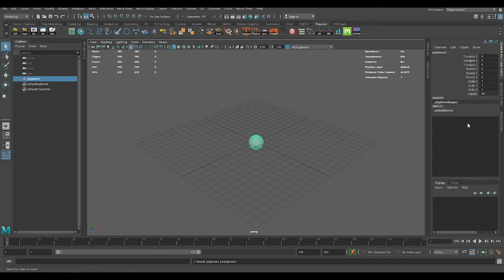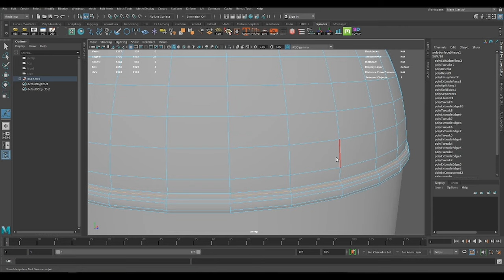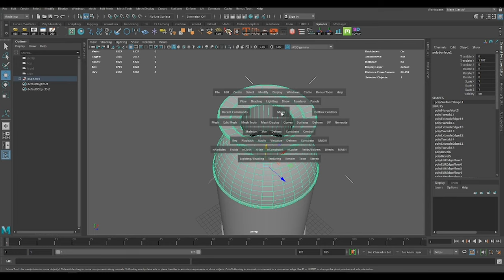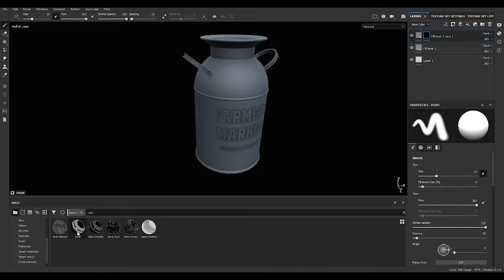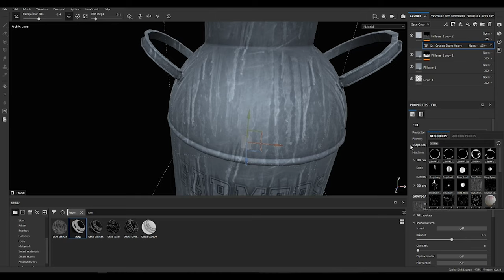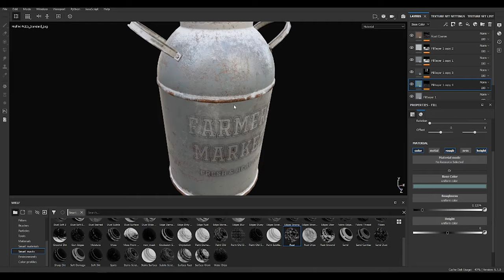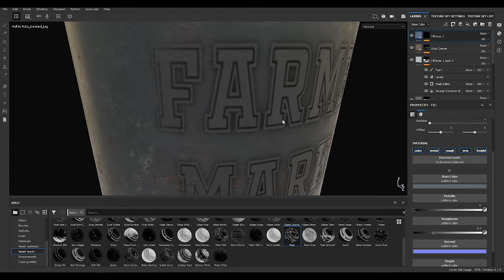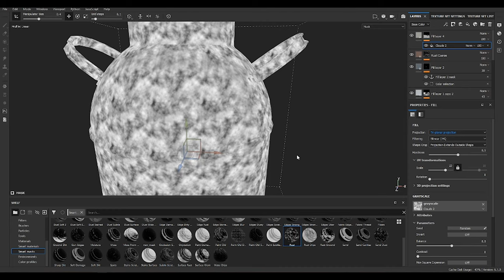Modeling and texturing a farm Milk Jug in Maya and substance Painter[Timelapse][Begginers]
How to Modeling and texturing a Farm Milk Jug in Autodesk Maya and substance Painter[Timelapse][Begginers] Full process

0:00 - Intro
0:03 - Modeling in Maya
4:00 - texturing in Substance Painter
10:43 - Final Turntable

Recommendation book: